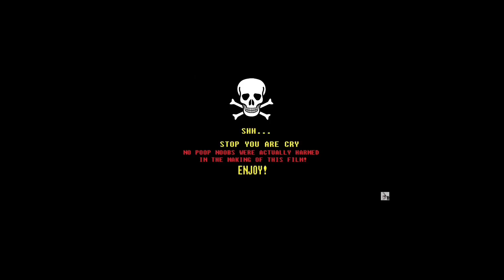Fallout 76 - PVP clip dump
Random fallout 76 PvP clips